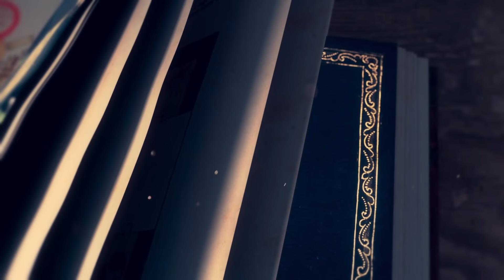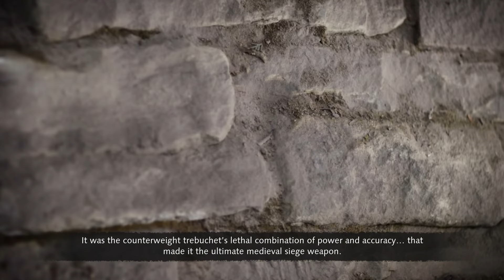AGE OF EMPIRES IV | NORMAN CAMPAIGN - PART 4 - battle of lincoln 1141